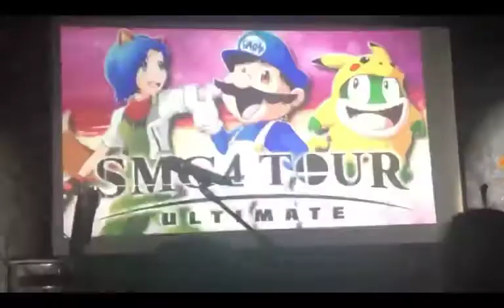My Reaction 173: SMG4 Tour Ultimate Opening Video